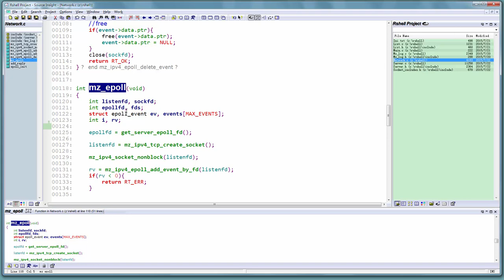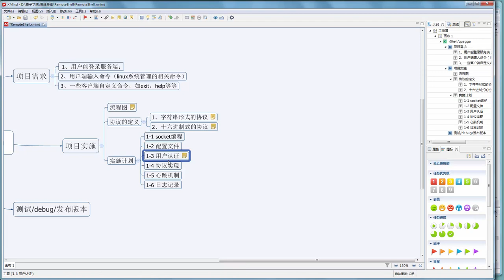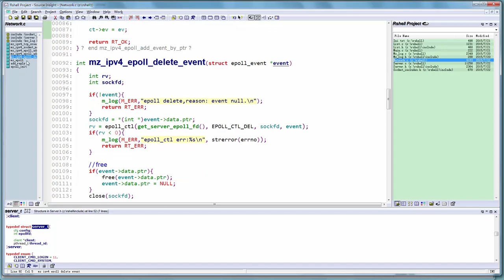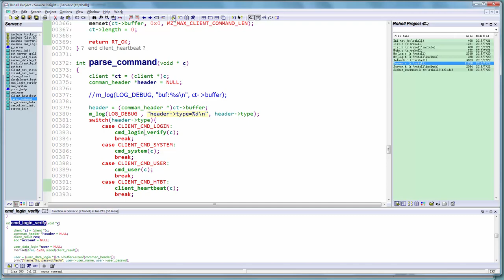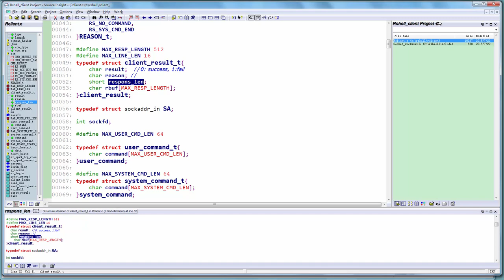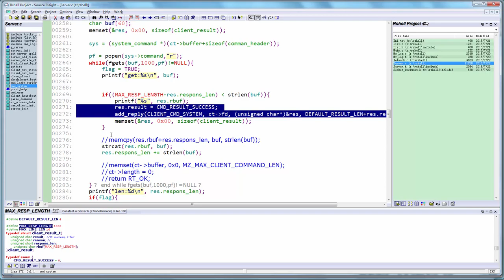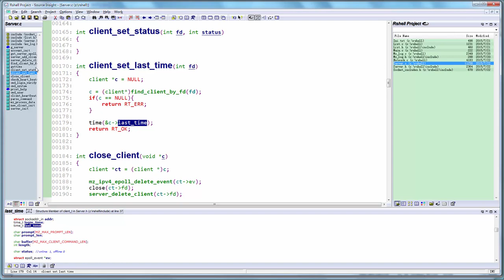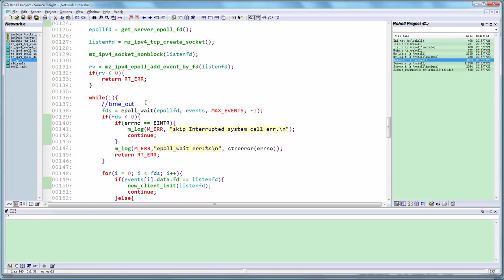嵌入式Linux网络编程基础20 rShell的客户服务器实现